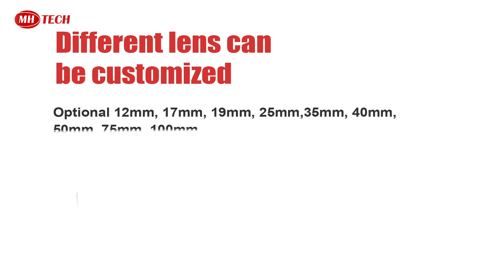MH SM567-3 984*288px thermal modules